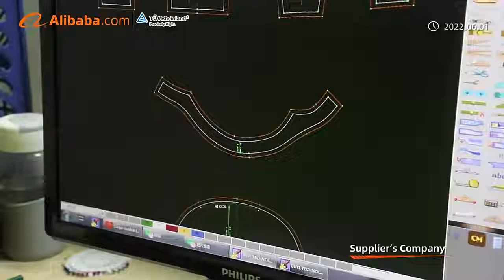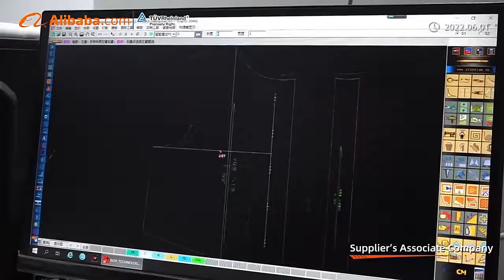Dongguan chunxuan Garment Co,.Lltd